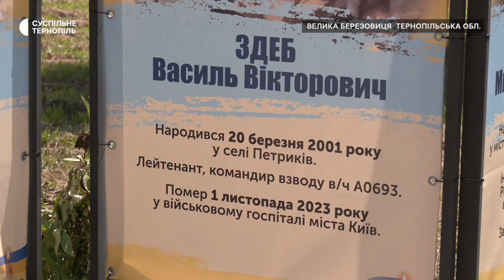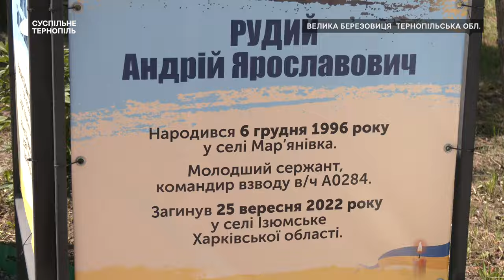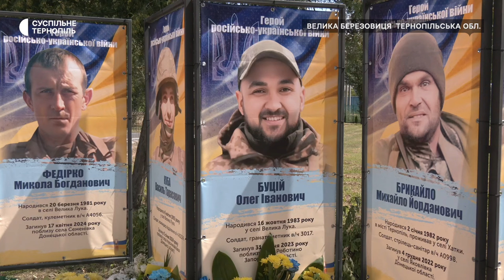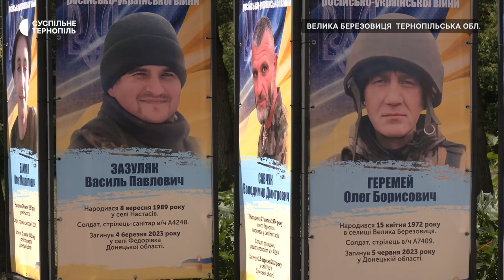У Великій Березовиці відкрили Алею слави загиблим захисникам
У Великій Березовиці відкрили й освятили Алею слави. Її облаштували біля пам’ятника Борцям за волю України. На алеї встановили банери з портретами 34-х загиблих захисників з громади. Про це розповів голова громади Андрій Галайко. За його словами, на це виділили приблизно 50 тисяч гривень з бюджету громади.